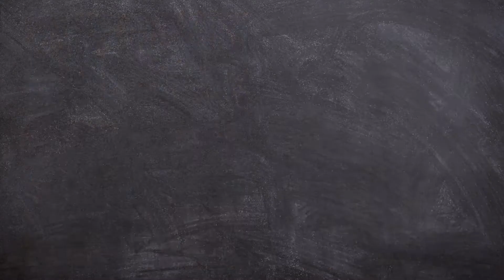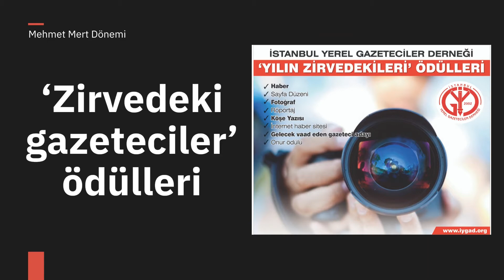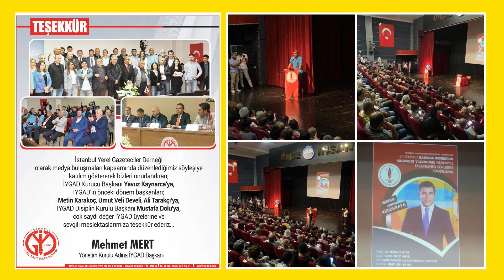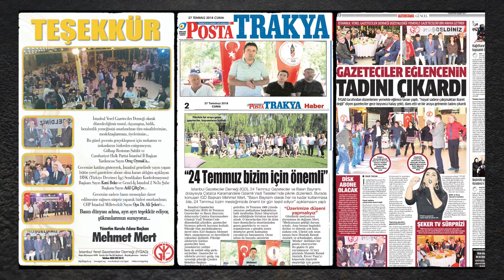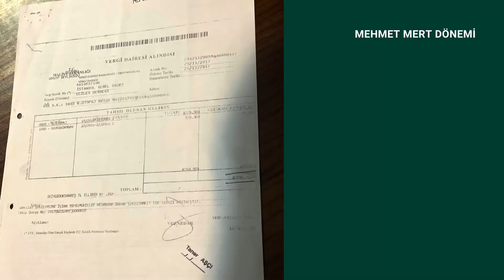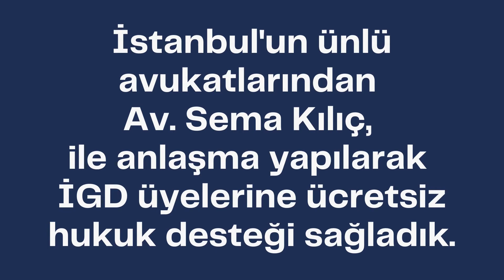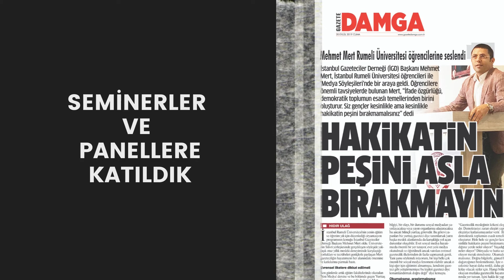İSTANBUL GAZETECİLER DERNEĞİNDE "MEHMET MERT" DÖNEMİ 2015-2021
İstanbul Yerel Gazeteciler Derneği olarak 28 Kasım 2015 yılında Mehmet Mert başkanlığında göreve gelen İGD Yönetim kurulu kongrenin ardından 42 kişilik yönetim kurulu toplantısı yaparak ve komisyonlar kurarak kolları sıvadı, görev dağılımı yaparak 6 yılda sayısız işler başarıldı.